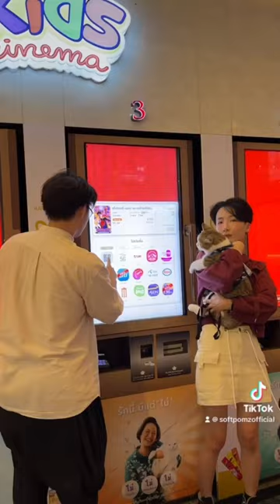โรงหนังสัตว์เลี้ยงครั้งแรก! อยากให้ทุกคนมาลอง😍